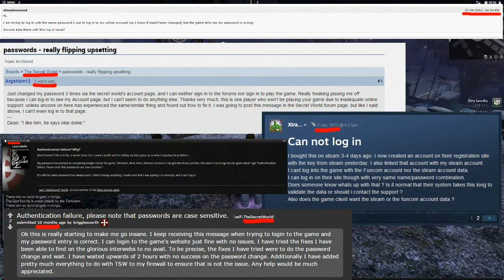Game-Geki: The Secret World Part 6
Welcome to Game-Geki! Me and my friend DDK recorded our first 8 or so hours in the MMORPG The Secret World and edited it into 10 parts we'll be uploading over the next few weeks followed by our final thoughts of the game!

In this episode Gekidami has password issues, we listen to Andy (our favorite deputy) talk, then we head down to the docks and kill a big monster. Enjoy!